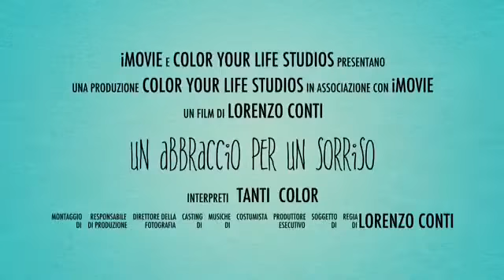COLORday - Milano - 2014